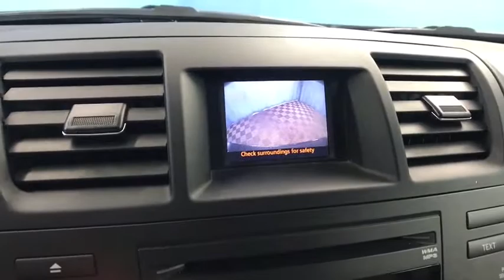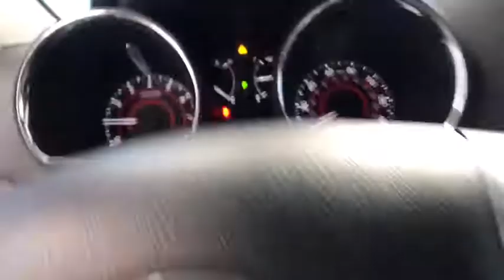2011 Toyota Highlander Hartford Glastonbury Longmeadow Farmington Simsbury CT E584087A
Gray Used 2011 Toyota Highlander available in Hartford, Connecticut at Gengras Volvo East Hartford. Servicing the Glastonbury, Longmeadow, Farmington, Simsbury, CT area.

Recent Arrival! Local Trade, Non-Smoker, 3.5L V6 SMPI DOHC, AWD. CARFAX One-Owner. Clean CARFAX. Gray 2011 Toyota Highlander AWD 5-Speed Automatic with Overdrive 3.5L V6 SMPI DOHCAwards:* 2011 KBB.com Brand Image AwardsGengras Volvo, the original comfortable car store. Shop us for your best deal!Reviews:* Powerful yet fuel-efficient V6; user-friendly cabin with innovative second-row seat design; easy to maneuver. Source: Edmunds